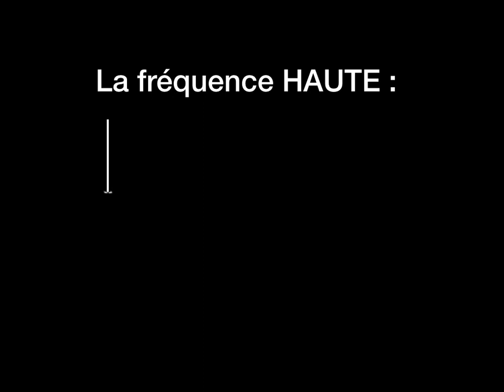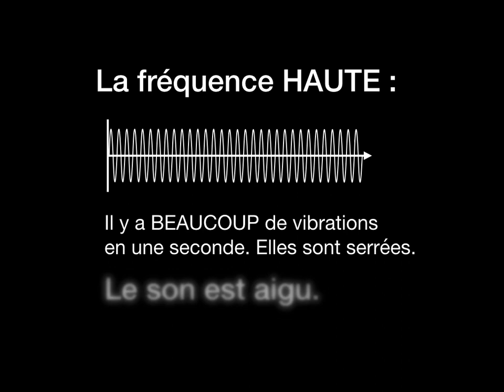La fréquence du son (notion de hauteur)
Video montée avec Keynote